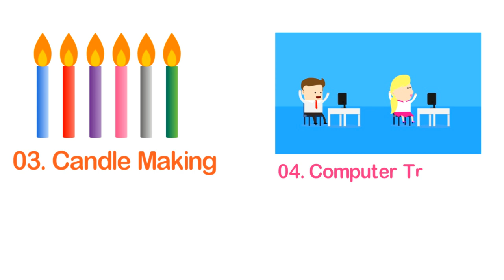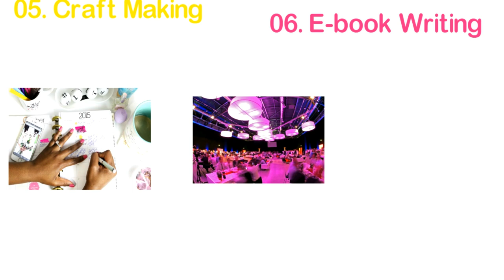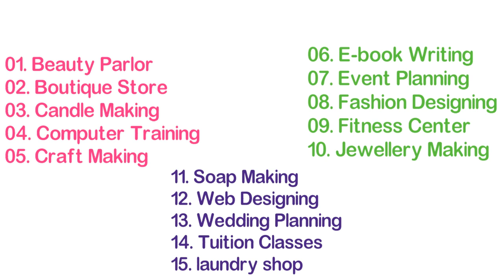15 Small Business Ideas For Women | Home Based Business For Women in 2018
15 Small Business Ideas For Women | Home Based Business For Women

Start any women, villager, or citizen small scale industries in our village or city. small business ideas for women at home. small business ideas for small towns.

ABOUT :- Tech And Finance is Providing Technical Videos In Hindi language ,we are also making videos of How To Make Money Online and Latest technology news,we are doing Unboxing And Review of tech products. We Are Giving Our Opinion On Latest Mobile Applications and websites.